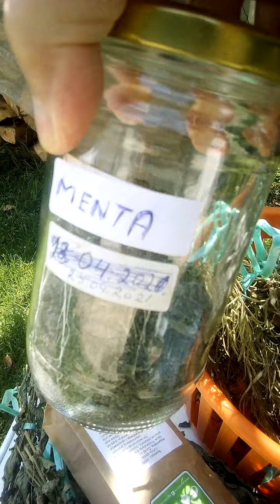Kako osusene ljekovite biljke pripremiti za upotrebu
Kada smo ljekovite biljke nabrali ,stavimo ih na zraku i hladovini da se suse .Neke biljke treba duze susiti jer su pune etericnog ulja i vode ,na primjeru u ovome videu je to kadulja .Susili smo osam do deset dana ,sada cemo ih ljepo samljeti u mikseru i pospremiti u papirnate vrecice ili staklenke .Dobro bi bilo ako stavljate u staklenke da se ne zatvara jos neko vrjeme .Poklopite radije sa cistim papirnatim ubrusom i stavite gumice .Ovakav nacin ce vam biti preventiva u slucaju da se biljke nisu bas skroz osusile , dakle da ne popljesnive ...